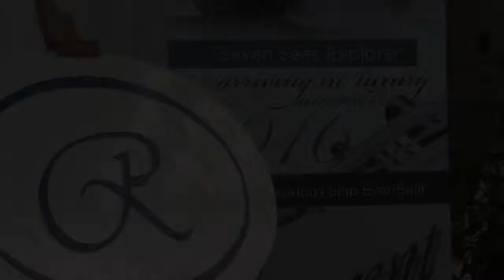Seven Seas Explorer® - Celebração de Início da Construção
Estamos muito animados para anunciar que a construção começou esta manhã (15/07/2014) para Seven Seas Explorer ®, o navio mais luxuoso já construído™, no estaleiro Fincantieri em Gênova, Itália. O vídeo mostra o laser cortando o primeiro pedaço cerimonial de aço para o novo navio. Na celebração, uma garrafa do melhor champanhe do mundo para iniciar o processo de construção é o símbolo do alto nível de sofisticação e design que está sendo desenvolvido para Seven Seas Explorer, que chegará com todo seu luxo no verão de 2016.